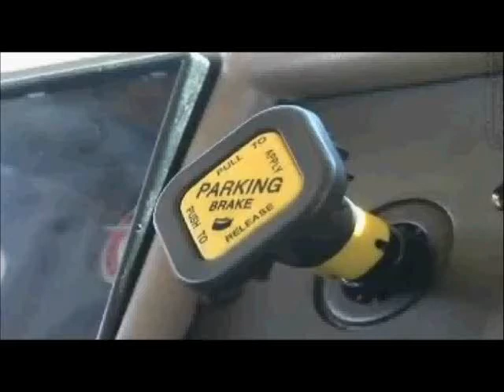Truck bus motorhome air spring brakes emergency parking akkamaan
How spring brakes applies in an emergency akkamaan